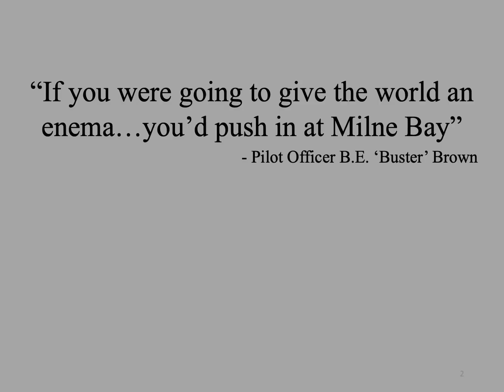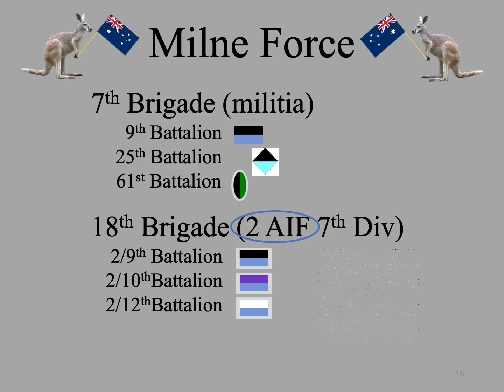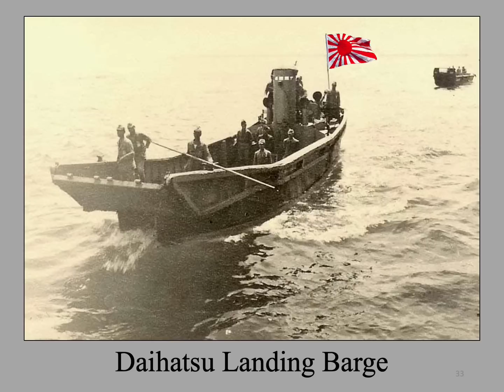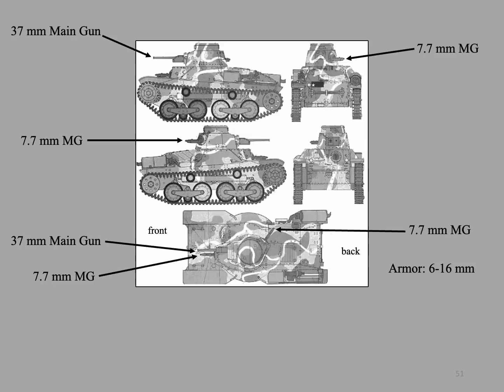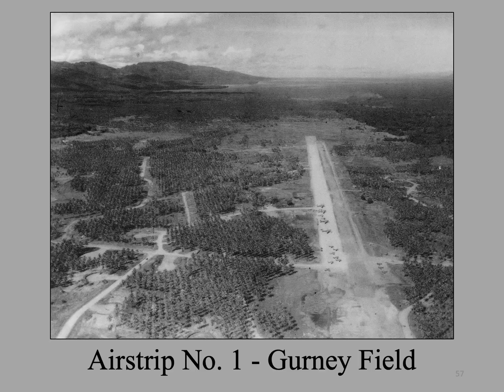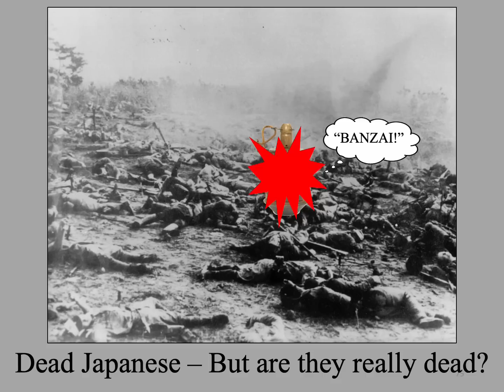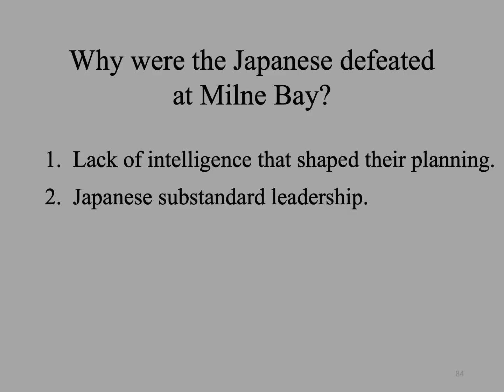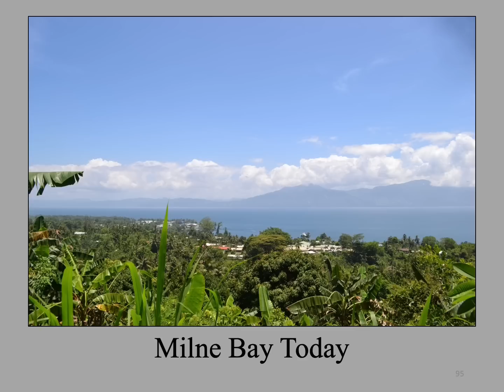Battle of Milne Bay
This lecture is about the battle of Milne Bay, the first time in World War II that Japan was defeated in a land battle.  The victory in this battle paved the way for the eventual defeat of the Japanese along the northern coast of New Guinea.  It was the first step along the road to the isolation of the Japanese at their base at Rabaul as part of the first phase of Operation Cartwheel.